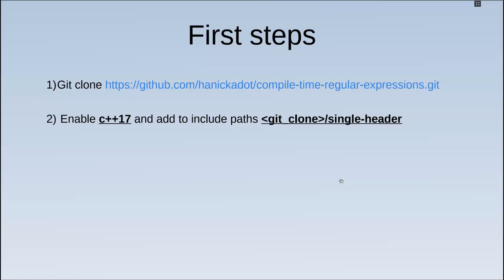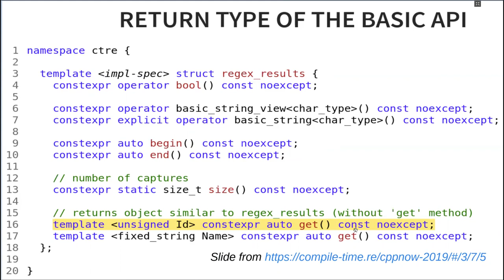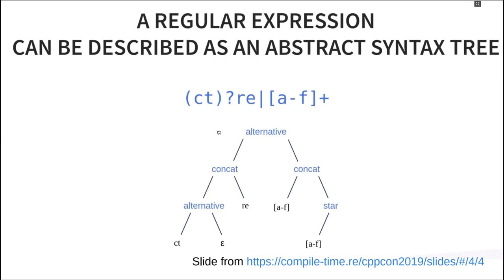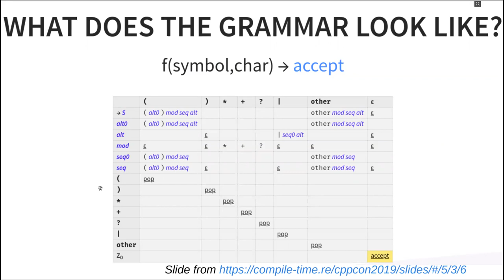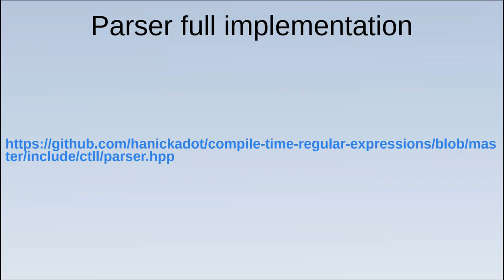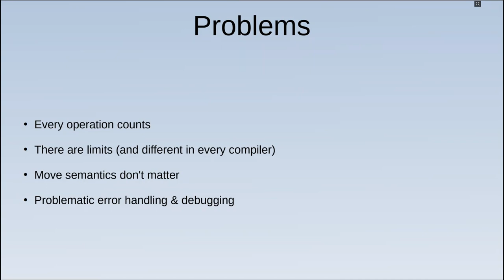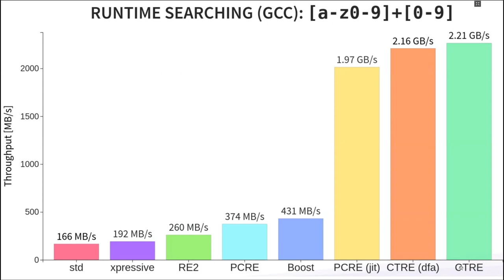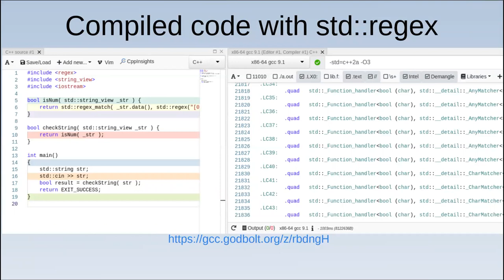Compile time regular expressions library by Oleh Fedorenko (Rus)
We discussed about compile time regular expressions library in C++17 and implementation regular expression in compile time.